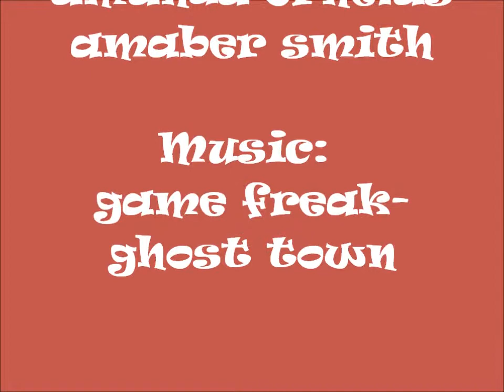Due Process of Law Rugnetta~Period 2/3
Amanda Klein, Amanda Ornelas, Dorothy Young, Amber Smith